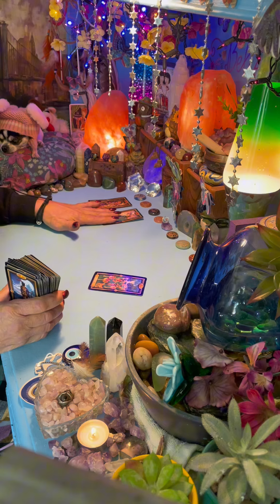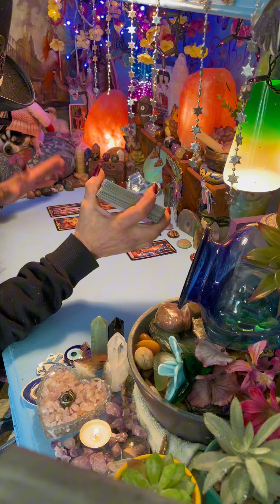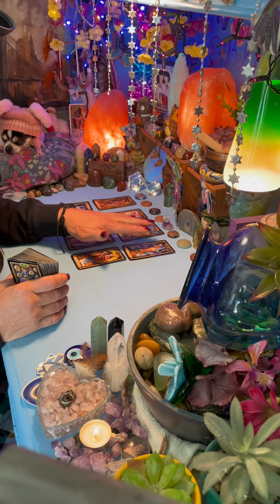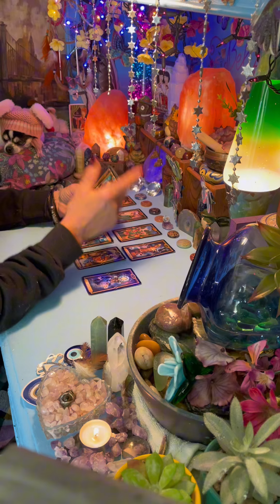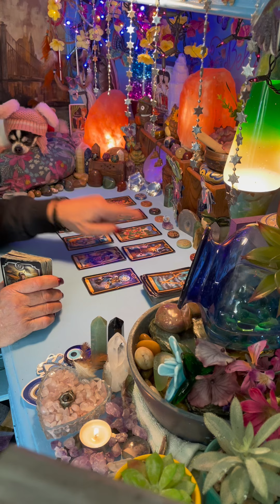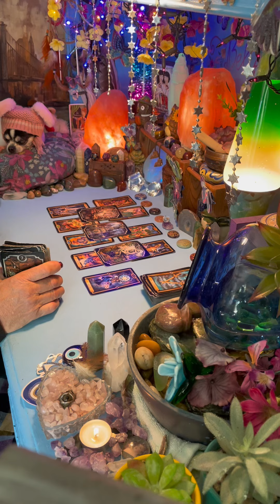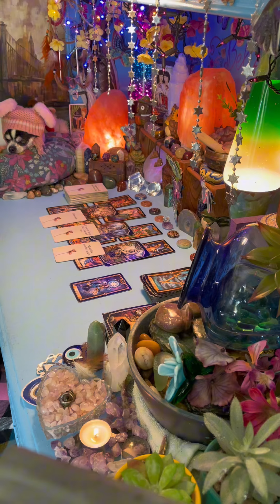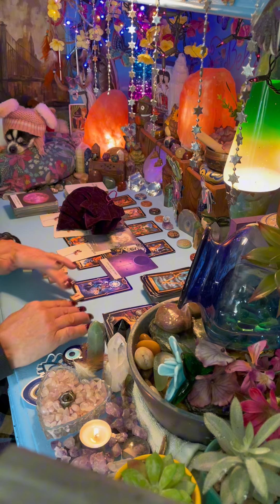CANCER YOU’RE ABOUT TO GET THE SHOCK OF YOUR LIFE!! TAKE THE LEAD A HUGE SUCCESS IS IMMINENT!!